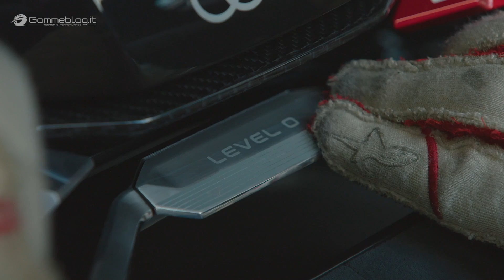Audi PB18 e-tron (765 HP) | Next-Gen Audi Electric Supercar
Audi PB18 Etron Quattro - The all-electric Audi PB18 e-tron presents a radical vision for the high-performance sports car of tomorrow. Its concept and exciting lines were created in the new Audi design studio in Malibu, California – where the brand’s design is consistently being updated for the future. The abbreviated name “PB18 e-tron” refers both to the Pebble Beach venue for the premiere and to the technological DNA it shares with the successful LMP1 racing car Audi R18 e-tron.

The concept uses three powerful electric motors – one up front and two in the rear. The latter are centrally located between the steering knuckles, each directly driving one wheel via half-shafts. They deliver power output of up to 150 kW to the front axle and 350 kW to the rear – the Audi PB18 e-tron is a true quattro, of course. Maximum output is 500 kW (670 horsepower), with boosting, the driver can temporarily mobilize up to 570 kW (765 hp). The combined torque of up to 830 newton meters (612.2 lb-ft) allows acceleration from 0 to 100 km/h (62 mph) in scarcely more than 2 seconds – a speed that differs only marginally from that of a current LMP1 prototype.

The liquid-cooled solid-state battery has an energy capacity of 95 kWh. A full charge provides for a range of over 500 kilometers (310.7 miles) in the WLTP cycle. The Audi PB18 e-tron is already designed for charging with a voltage of 800 volts. This means the battery can be fully recharged in about 15 minutes.

The Audi PB18 e-tron can also be charged cordlessly via induction with Audi Wireless Charging (AWC). This is done by placing a charging pad with integral coil on the floor where the car is to be parked, and connecting it to the power supply. The alternating magnetic field induces an alternating voltage in the secondary coil fitted in the floor of the car, across the air gap.

⚠ Don’t miss next videos: Press the little bell ((🔔)) to get notifications interior 2018 auto exterior review